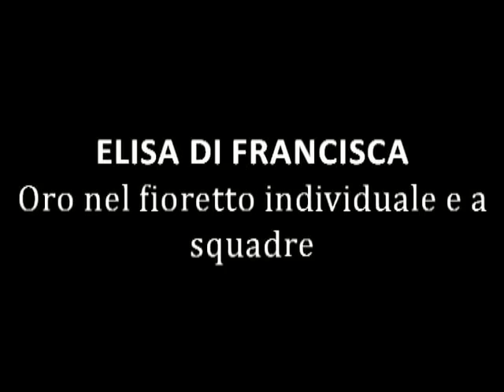La Corsa di Miguel intervista Elisa Di Francisca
Elisa Di Francisca intervistata da Claudio Di Renzo per il Progetto Scuole 2013 de La Corsa di Miguel.